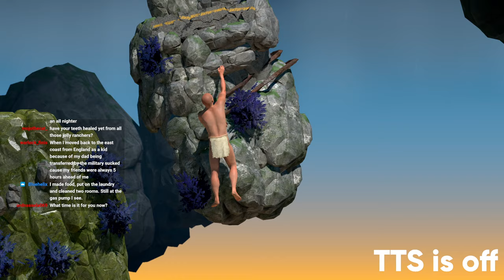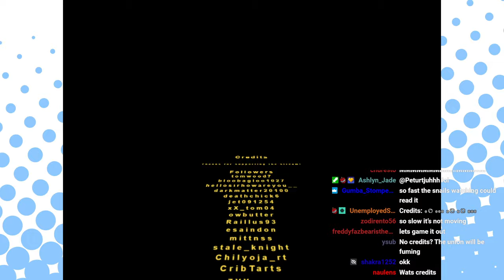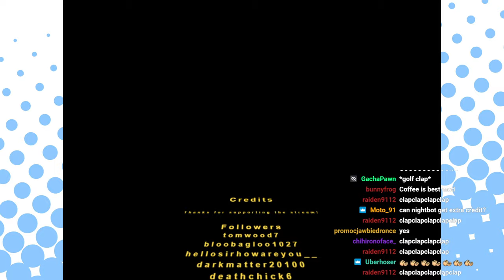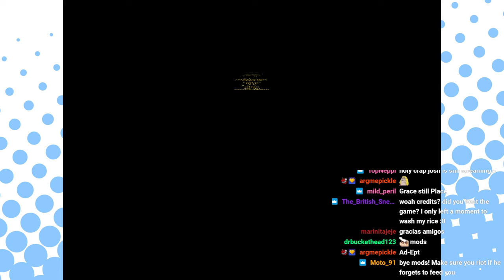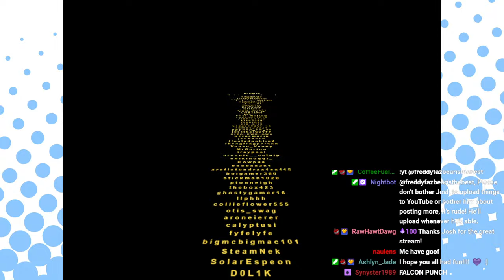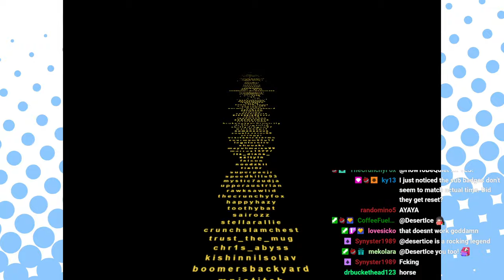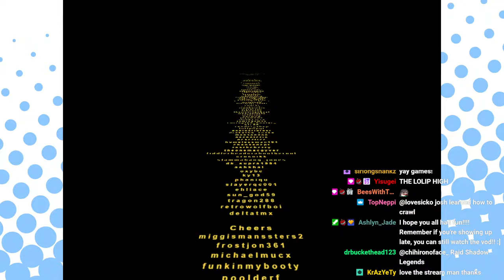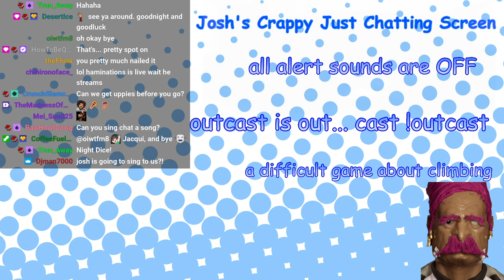Let's Stream it Out - A Difficult Game About Climbing - 2024.03.16 - Time to climb and cry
Josh's twitch stream on 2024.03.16. part2